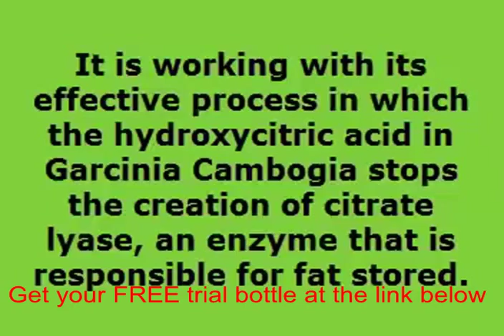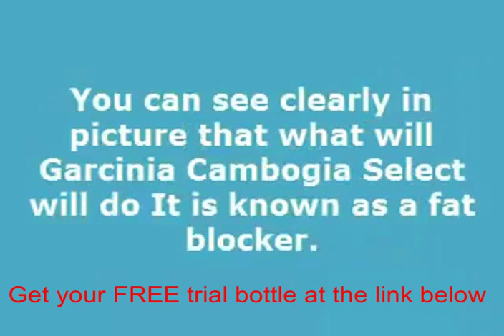Garcinia cambogia health plus reviews